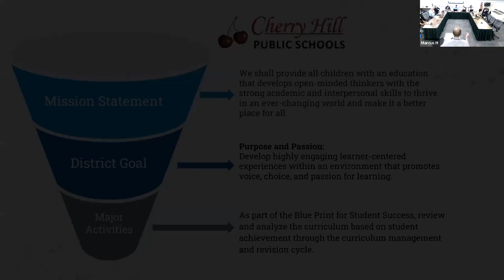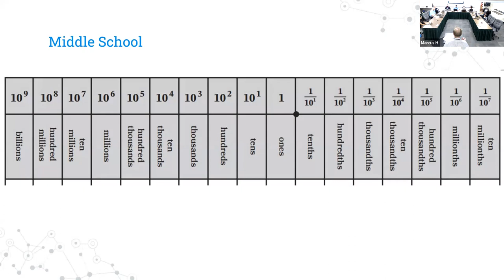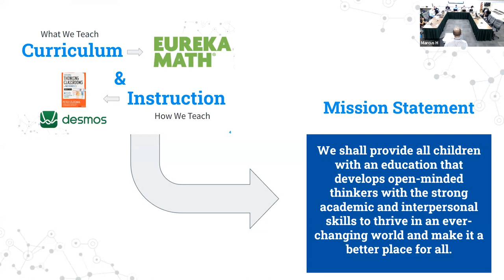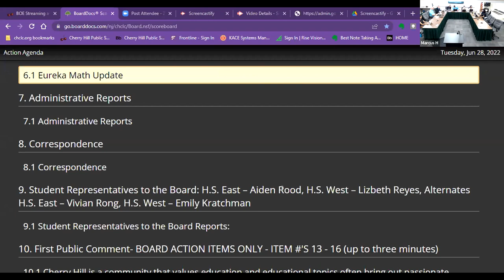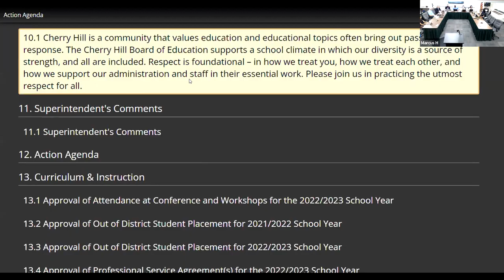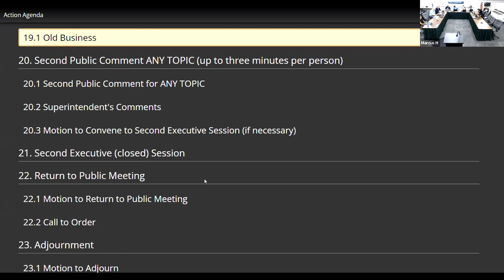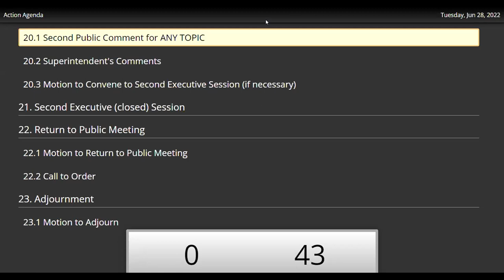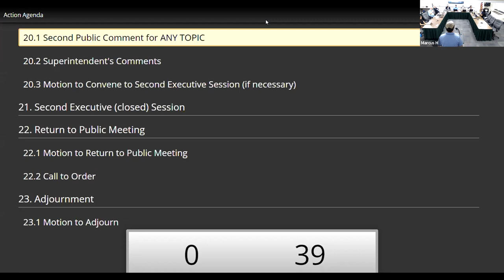BoE Meeting 6/28/22